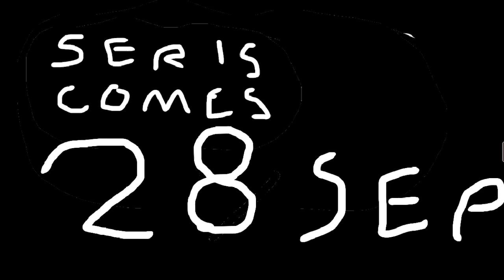3 balls and one nickel trailer 2 (base ball and nickel)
This is the trailer for a series about a tennis ball a nickel a golf ball and a baseball the characters are not mine this is a FAN SERIS the charcters are from bfdi, inanimate insanity and objekt invasion